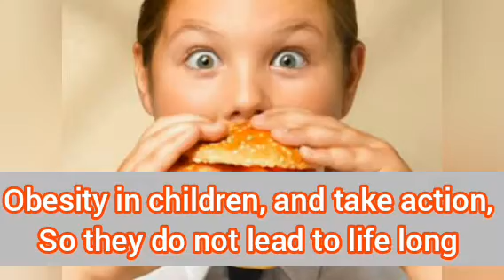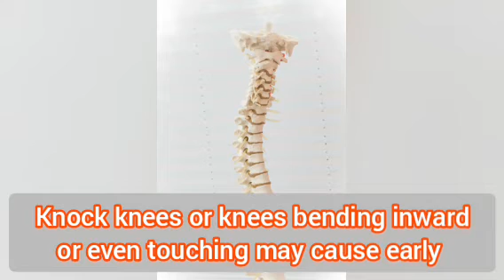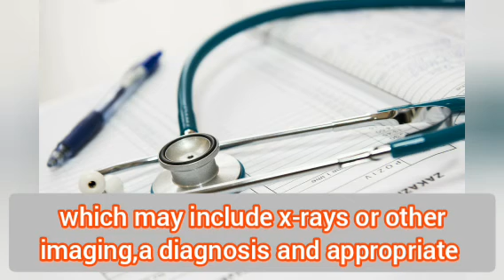World Pediatric Bone & Joint Day || True voice Kuwait